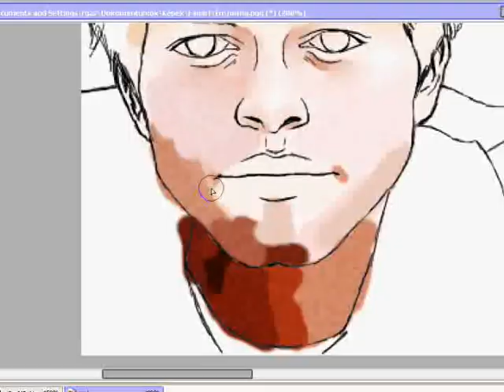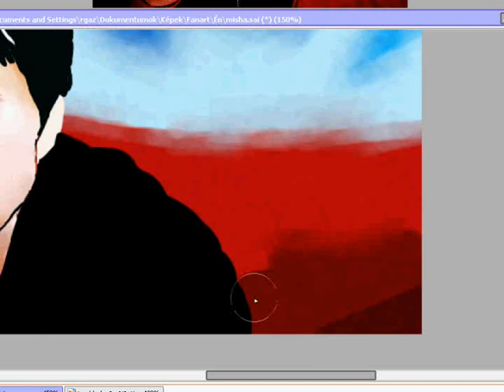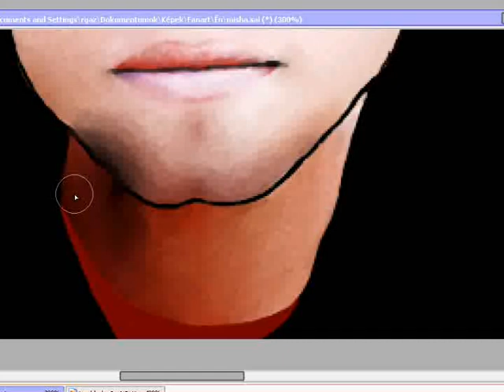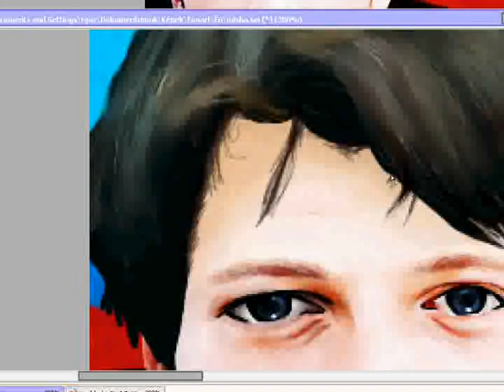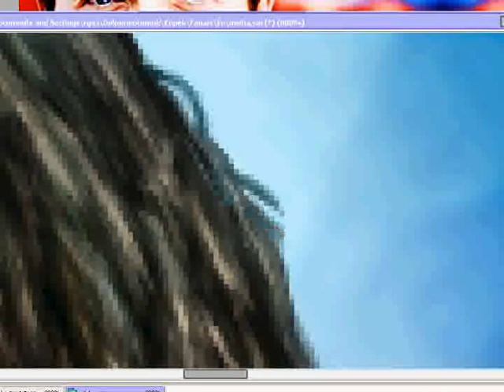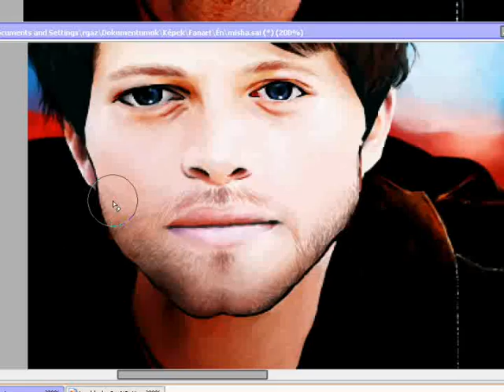Castiel (Misha Collins) - speed painting in SAI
I made this video and painting for my best friend, I hope you and everyone else will like it! ^^ ♥